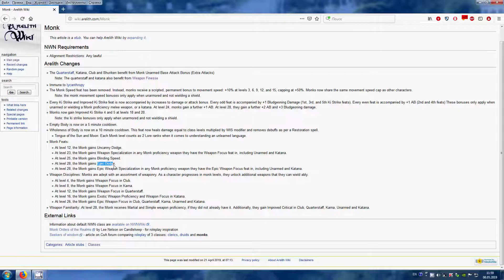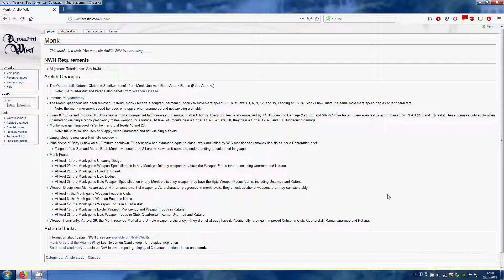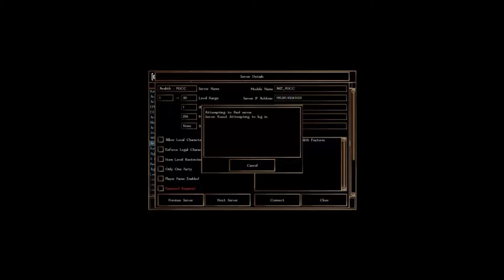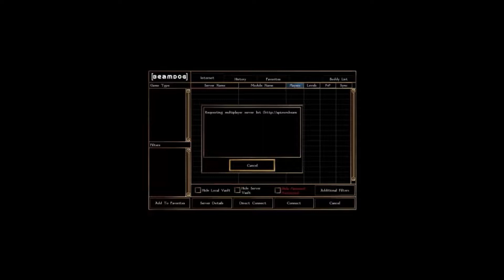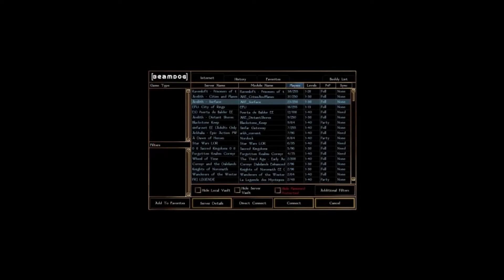NWN: EE: РП Сервер: Arelith, Про: Правки, Билдинг, Сеттинг, Механику, И Другое, 1, 23,65(08.05.2019)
NWN: EE: РП Сервер: Arelith, Про: Правки, Билдинг, Сеттинг, Механику, И Другое\RP Server: Arelith, About: Fixes, Building, Setting, Mechanics, And Other, 1, 23, 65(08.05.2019):
-Без знаний никуда, информация, и знания-это сила...
Забыл ещё показать пару своих защитных-атакующих билдов, типа:
Monk Pale Master
Weapon Master Pale Master
Arcane Archer Pale Master
Cleric Pale Master
Dwarven Defender Pale Master(Больше разных вариаций исполнения данного Билда)
И, другие...(Просто всё сразу не вспомнишь-неупомнишь...)
И, всё-таки, большое спасибо командному ПвП Серверу: Alestorm LotR(После русскоязычных серверов: Gem, Amen, Mistland, Siala), за то что он когда-то был, и подарил лично мне: опыт, знания, и информацию про: Механику, Сеттинг, И Билдинг в ДнД РПГ... Без него, вообще бы, практически ничего не знал бы, и не умел... Именно на этом сервере всему и учился, получал знания, опыт, информацию(Про: Билдинг, Механику, сеттинг ДнД РПГ, и прочее), тестировал, знакомился, и применял свои знания на практике(К, слову, на данном сервере провёл свои лет, эдак 10+...)
Люблю конструктор ДнД РПГ...

Небольшое\краткое описание РП сервера: Arelith от Игоря Петровича:
Атмосферный, густонаселённый игроками-иностранный, социальный\РП сервер(15)...:
На данном сервере несколько Миров, например, есть: Андердакр\Подземье, и поверхность(Разделённая на несколько частей\старт локаций), в каком из Миров окажитесь, и начнёте играть именно вы, зависит от выбранной вами расы, а точнее субрасы, например: Drow\Дроу, Deep Gnomes\Глубинные Гномы, И Duergars\Дуергагры\Серые Карлики начнут с Андердарка, остальные же расы с поверхности, да и то с разных старт локации...(Расам живущим, и обитающим на поверхности предоставляется больший выбор стартовой местности\старт локации, где им начинать играть, жить, существовать, развиваться...)
На данном РП\Социальном сервере разработана, внедрена, и реализована своя специфическая система существования:
Всё как и в реальной жизни, чтобы выживать нужны продукты питания\еда(Которую можно приобрести за деньги в магазине, а можно добыть\найти\обнаружить на природе), а так же есть система усталости, религии\вера, и прочее-подобное, +крафт, и другое-подобное(+Различные, разнообразные, интересные развлечения), в общем, всё как и в реальной жизни...
Качественный, Масштабный, Глобальный, Продуманный, а главное постоянно обновляемый, и поддерживаемый разработчиками, и игроками играющими на нём Социальный\РП сервер...
В каком Мире(Старт Локации) начнёт: играть, жить, существовать игрок, в частности зависит от выбранной игроком расы+дополнительно предоставляется ещё и выбор местности той или иной расе... Но, нужно учитывать и то, что например такие расы, как: Drow\Дроу, Deep Gnome\Глубинные Гномы, Duergars\Дуергары\Серые Карлики, это расы-Подземья\Андердарка\Underdark, и соответственно живут, и начинают игру с Подземья, и им соответственно не предоставится выбор стартовых локации поверхности, ну и соответственно наоборот...
-В общем, на данном сервере каждому найдётся своё: место, занятие, и т.д., и т.п., всё зависит только от выбора самого игрока, а выбора здесь много...

-Специалист, тестер, обозреватель(Писатель-Фантаст, Энтузиаст, Эстет, Мыслитель, Созидатель\Наблюдатель\Исследователь), и ценитель ДнД РПГ.

-"Раскачаем этот Мир"...